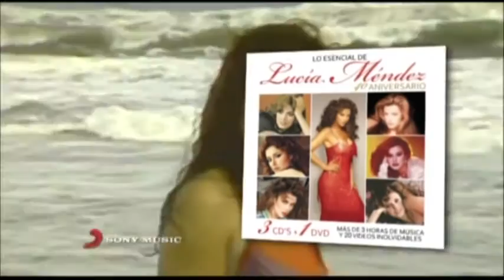LO ESENCIAL DE LUCÍA MÉNDEZ Spot1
LO ESENCIAL DE LUCÍA MÉNDEZ A LA VENTA YA EN LAS TIENDAS DE DISCOS Y EN iTUNES.